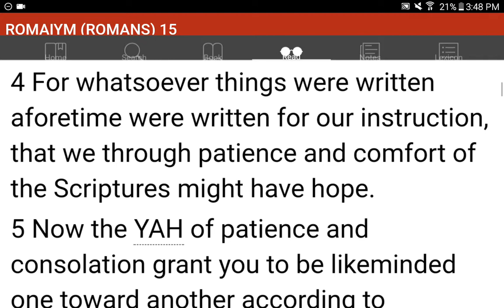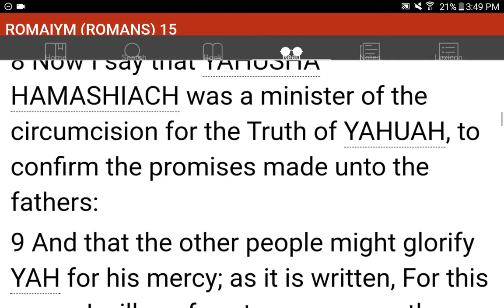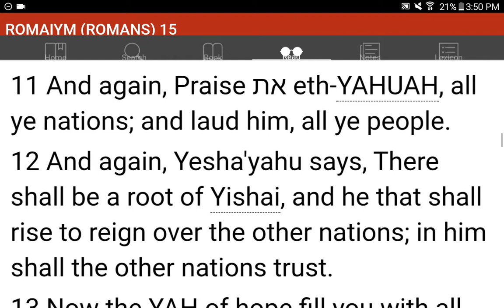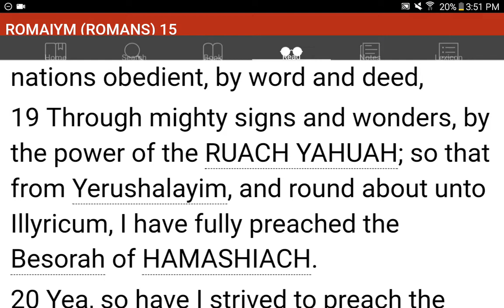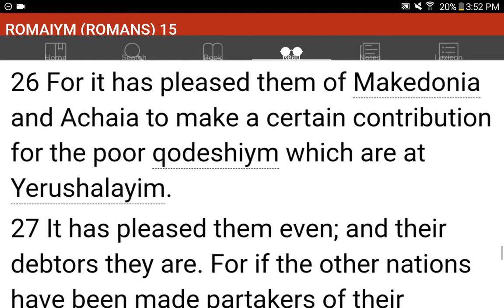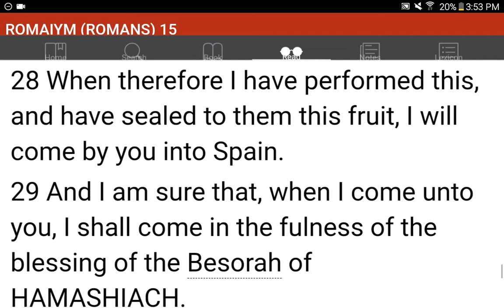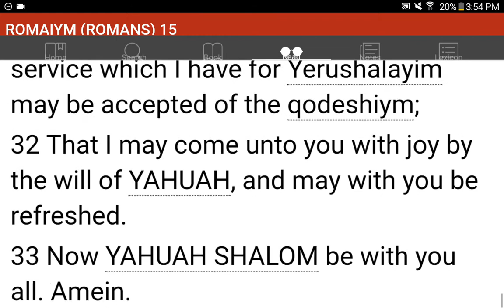💜h?™ "What's the MOST HELPFUL & SIMPLEST WAY that WORKS?"™ GIVE 1P/Month NOW! GCash